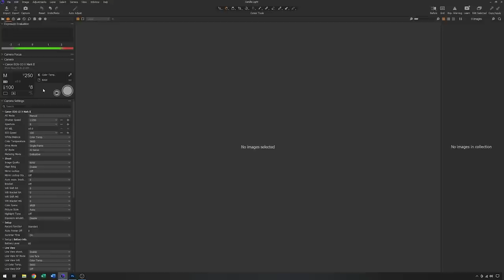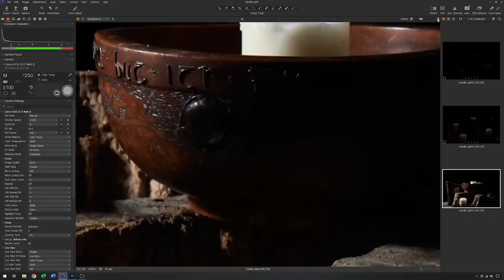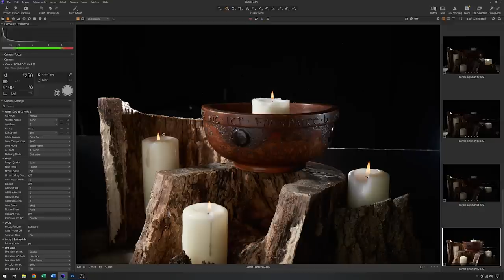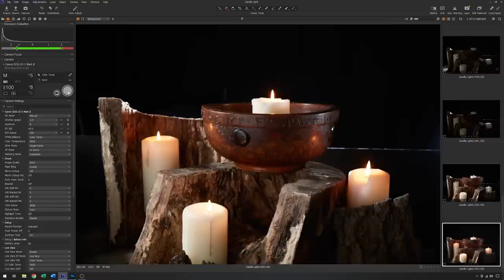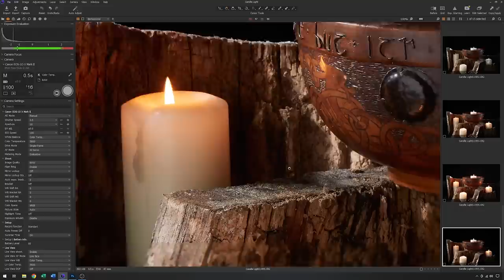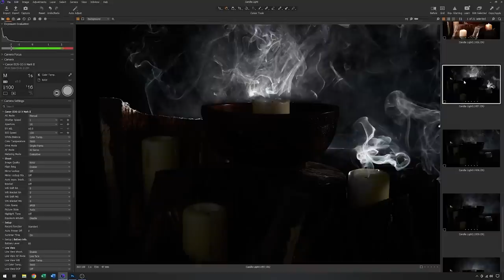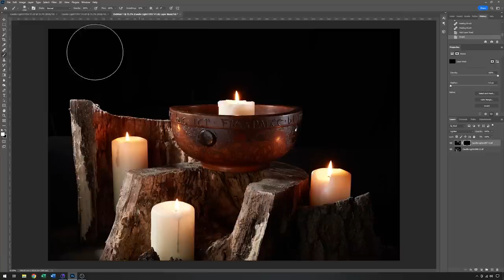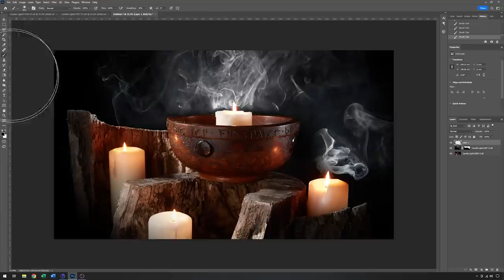Combine flash strobe with candle light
Technique backlight smoke to maximise effect.
How to use shutter speed to mix ambient continuous light with flash strobe.
Maximise depth of field with a small aperture.
Lighting techniques to add interest to still life photography.
Everything is covered from studio lighting, through the tethered capture in Capture one software, to the final image in Adobe Photoshop.
Whether it’s studio flash, speedlight, strobe, or daylight, easy techniques simply demonstrated.
Plus, some tips and tricks in Photoshop to help things along a little.
Profoto studio flash/strobe.
Black card flags.
Acrylic mirror.
Canon TS-E 24 mm f/3.5L II Lens.
Manfrotto 475B Tripod with a 410 geared head.
Phase One capture one software.